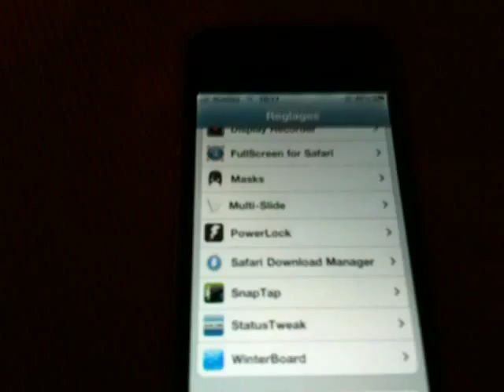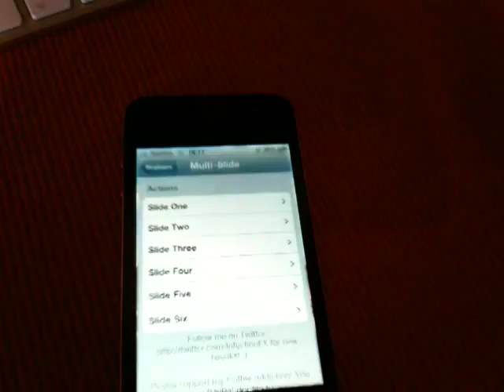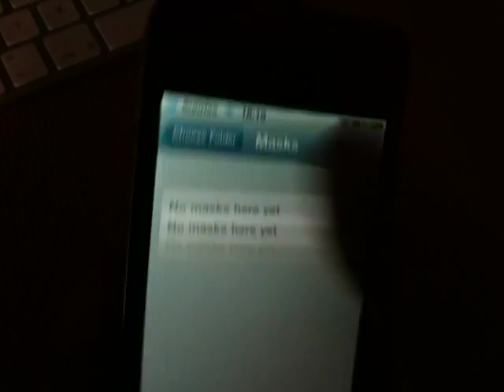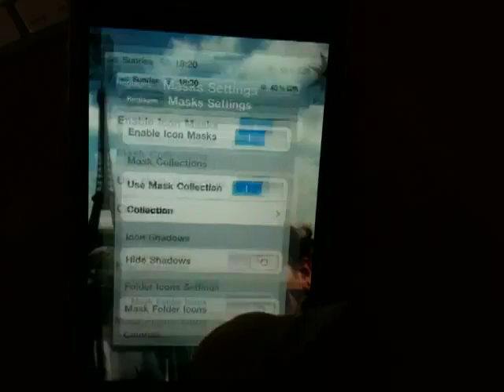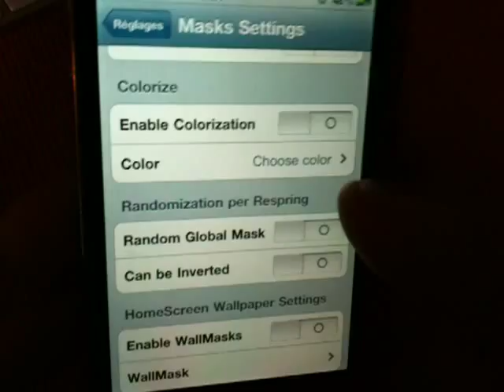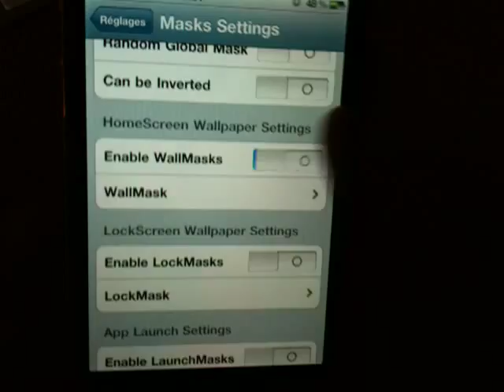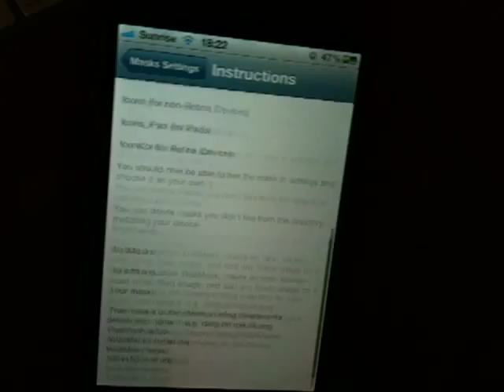L'Application Masks pour votre iPhone 3Gs ou 4 en 4.X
Dans cette video je vous montre L'application Masks comme je le dit dans la description qui fonctionne sur tout le iDevices aux Firmwares 4.0 ou plus n'oubliez pas de laisser des coms et de vous abonnez si vous aimer mes vidéo merci amicalement ev4nMacUser :)))))